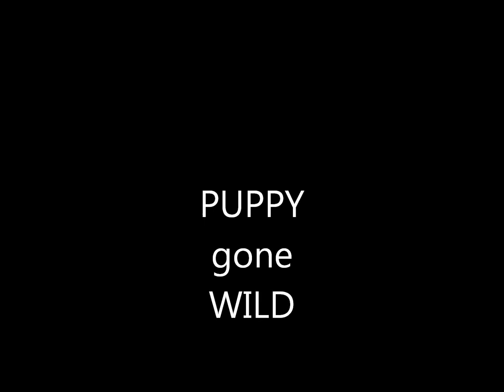Puppy tries to eat camera strap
Safety concern while trying to film your puppy, too funny :)